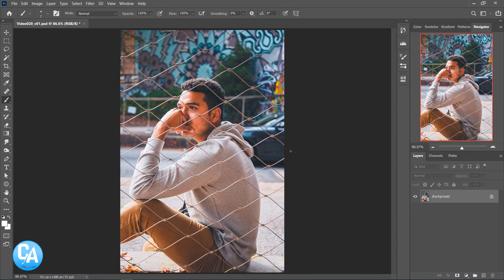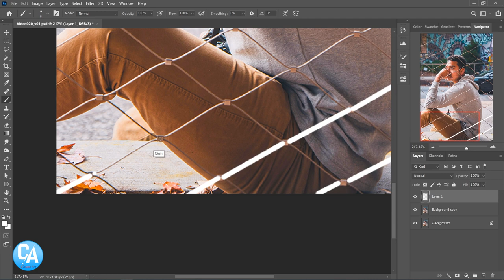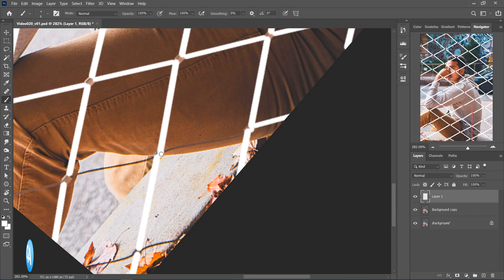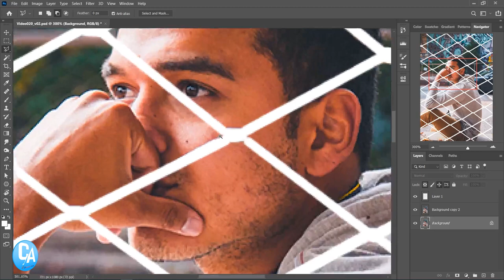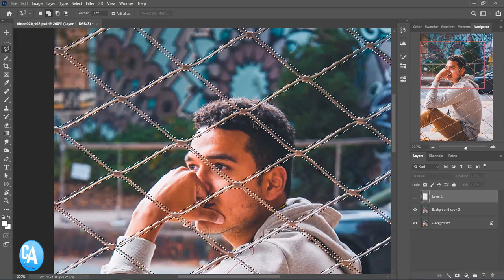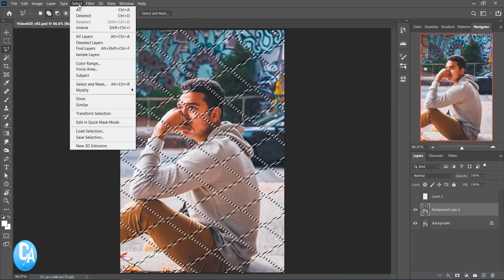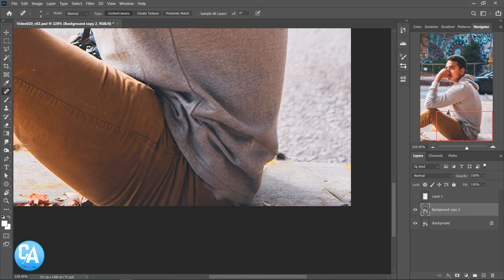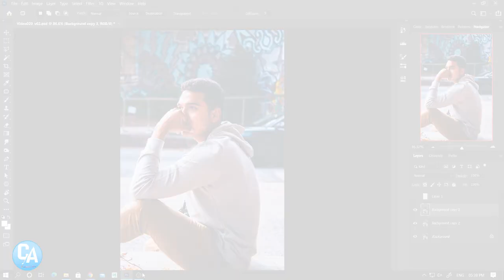Removing Fence easy ways in Photoshop 2020 | Photoshop Tutorials | Colourfularts.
In this video I am going to show you  Removing Fence in  Adobe Photoshop 2020  you can learn easily by watching this video.

Photoshop Tutorials
How to remove fence
Removing Fence in photo shop
Adobe Photoshop 2020
Photo Editing
Removing Fence in 3 simple steps
Advance Photoshop Editing